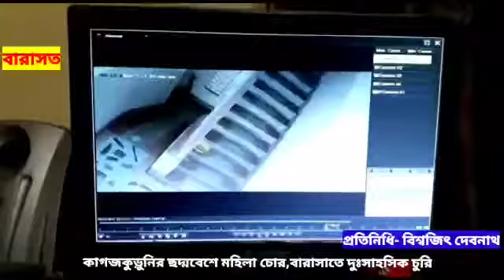কাগজ কুড়ুনির ছদ্মবেশে মহিলা, তারপর দুঃসাহসিক চুরি # দেখুন # BD NEWS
কাগজকুড়ুনির ছদ্মবেশে মহিলা চোর - বারাসাতে দুঃসাহসিক চুরি ।  গৃহকর্তা ও গৃহিনীর অনুপস্থিতিতে শুক্রবার রাতে চুরি বারাসাতের ভাটরাপল্লীতে ।চাঞ্চল্যকর ভাবে সিসিটিভির ফুটেজ থেকে ধরা পড়েছে মহিলা পেশাদার চোর এই ঘটনাটি খুব পরিকল্পিতভাবে সম্পন্ন করেছে ।

  ঘটনায় প্রকাশ,ভাটরাপল্লীর অবসরপ্রাপ্ত ব্যাঙ্ক ম্যানেজার অলক চক্রবর্তী সস্ত্রীক হায়দ্রাবাদ গেছেন বেড়াতে ।বাড়ি যিনি নজর রাখেন সেই ভাই প্রলয় চক্রবর্তী ছিলেন তাঁর বইয়ের দোকানে ।এই ফাঁকে গ্রিল কেটে কাগজ কুড়ুনির বেশে জনৈক মহিলা এই চৌরকার্য চালায় ।সিসিটিভির ফুটেজ থেকে পরিষ্কার হয় পেশাদার চোর হাতে বিভিন্ন সরঞ্জাম সহ ঢুকেছিল চুরি করতে ।রাতে নজর পড়ে যখন তখন তিনি বুঝতে পারেন ল্যাপটপ সহ একাধিক মূল্যবান সামগ্রী খোয়া গেছে। শনিবার প্রলয় চক্রবর্তী জানান, থানায় অভিযোগ করা হয়েছে ঠিকই কিন্ত অর্থমূল্য বা বহুমূল্য স্বর্ণালঙ্কার চুরি হওয়ার আশংকা থাকলেও গৃহকর্তার অনুপস্থিতিতে তার সঠিক পরিমান ইয়ত্তা নেই । তবে সমৃদ্ধ ও স্বচ্ছল পরিবারের সবকিছু তছনছ করেছে মহিলা তস্কর ।ল্যাপটপ সহ বেশ কিছু দামী সামগ্রী অপহৃত কিন্তু বারাসাতে মহিলা চোরের এধরণের চৌর্যবৃত্তি সামনে আসতে টনক নড়েছে প্রশাসনের । তদন্তে বারাসাত থানার পুলিশ ।।